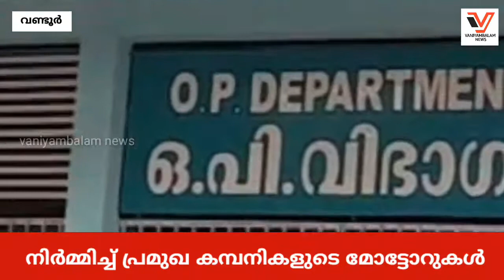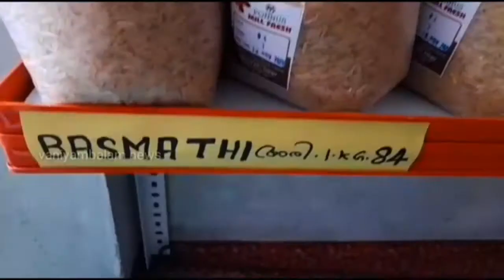വണ്ടൂർ താലൂക്ക് ആശുപത്രി കോവിഡ് സെന്ററിൽ ഓക്സിജൻ ക്ഷാമം.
വണ്ടൂർ താലൂക്ക് ആശുപത്രിയിൽ ആരംഭിച്ച കോവിഡ് സെന്ററിൽ ഓക്സിജൻ ക്ഷാമം.